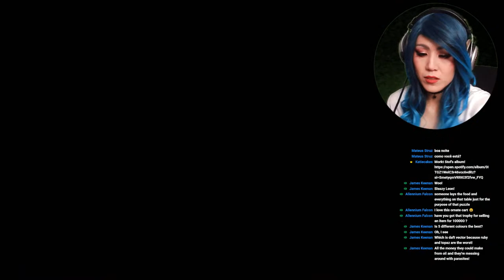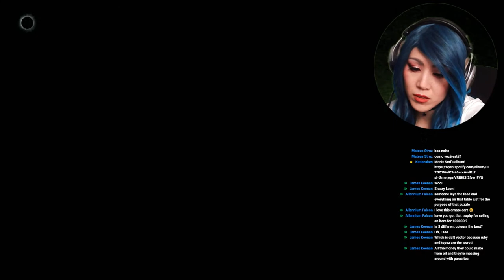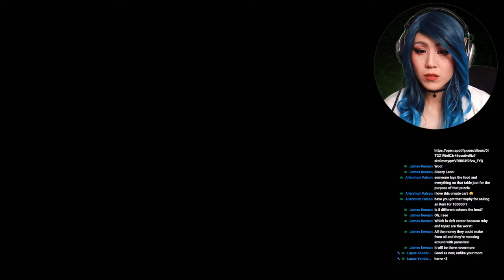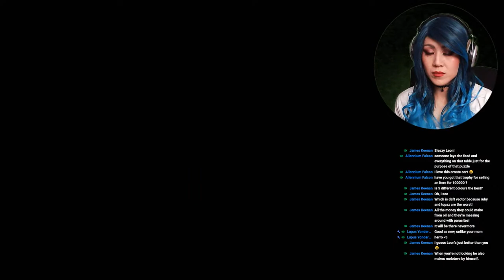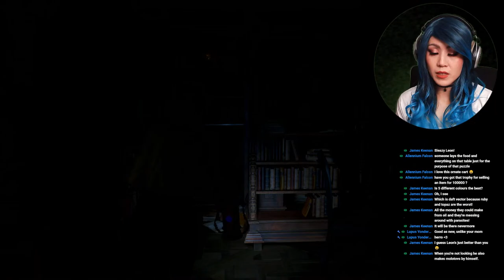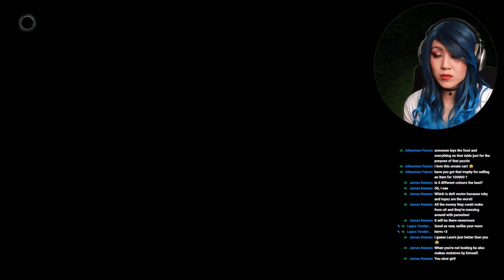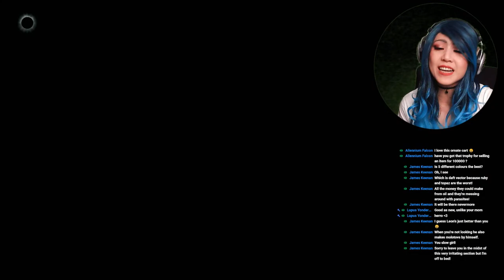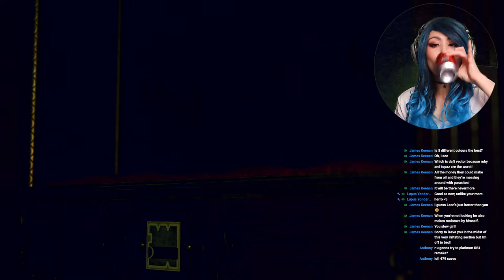#32 Resi4 - Castle Critical Takedown!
KEY MOMENTS ➢

00:00:00 - Start
00:10:30 - Hurro
00:21:48 - Drawbridge Posse
00:26:34 - Moon-Sun-Puzzle-Doors Posse
00:43:28 - Bypassing Hand School Giant
00:53:57 - Hand School Giant, SLAIN!
00:55:50 - Chapter 8 Results
00:57:25 - Backtracking Battlements with AshFace
01:13:55 - Hedge Maze Time!
01:33:30 - Demon-Dwogs, SLAIN!
01:42:06 - Track #8: Undercover Hater II from @jessemcblackwell7750's album!
01:46:51-  Fish for Leon
01:51:58 - Quick-Prepping Ram's Head Art-Gallery Room
01:52:58 - Snake-Head Dining-Table Room
01:56:36 - Ram's Head Art-Gallery Mob, retried!
02:01:50 - Entrance Hall Backtrack Posse, SLAIN!
02:03:30 - Monk-Axe vs Leon-Gun!
02:08:07 - Black Fountain Backtrack Mob, SLAIN!
02:19:07 - Ram's Head Art-Gallery Mob, SLAIN!
02:30:54 - Lion's Head Demon Knights Posse, retried
02:41:00 - Lion's Head Demon Knights, SLAIN!
02:55:47 - Break Time!
03:13:40 - AshFace x Blue Light vs. Demon Knights!
03:22:55 - Stupid Ash-Face!
03:23:23 - All of Ash-Face's failed attempts, NEVER BEFORE!
03:47:36 - Ash-Face outrunning Demon Knights, SUCCESS.
03:52:27 - Chapter 9 Results
03:55:15 - Good to have you back, Leon. Backtracking AshFace's ureas!
04:05:56 - Jeff Goldblum Ballroom, retried
04:43:47 - Leon vs. Golden Demon Knight and Posse, SLAIN!
04:55:09 - Bye-bye!

Requested for belated Birthweek by Dustrauma, Protector of the Realm -
00:15:22 - "Eyes of a Stranger" by Payolas
00:17:47 - "Careless Whisper" by George Michael

LINKS ➢

For consensual Japanese swim pleasures
Within the Realm of the Dainty Pie Hole

YOUTUBE MEMBERSHIPS -
For all the SekiSoulsBorne pixel art Badges & Emojis
Plus perks of epic proportions

Same Key Benefits of YouTube Memberships
Just no badges or emojis

WIGS -
By Keke Wigs on Etsy